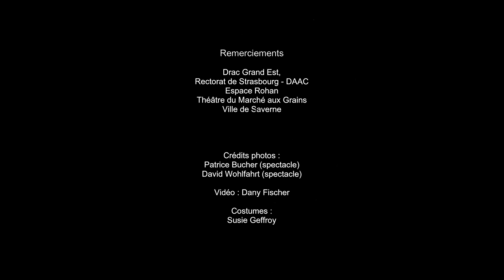(Suite) "LE SONGE D'UNE NUIT D'ETE" théâtre Lycée Leclerc Saverne 05 2018 - vidéo Dany Fischer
Le 14 mai 2018 l'Atelier théâtre du Lycée Leclerc de Saverne présentait "Le songe d'une nuit d'été" à l'Espace Rohan. Direction et mise en scène : Sabine Niess et Céline D'Aboukir (Théâtre du Marché aux grains) Scénographie : Eric Kern Costumes : Suzie Geffroy et Eric Kern Assistants accessoires, costumes et maquillages, figuration : Enseignement d'exploitation des Arts du Spectacle du Lycée Leclerc Saverne.